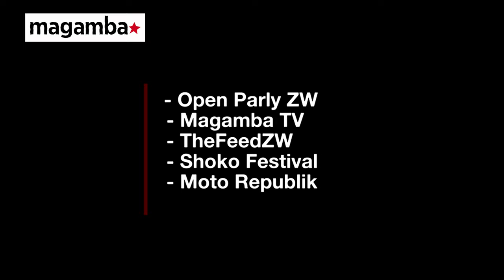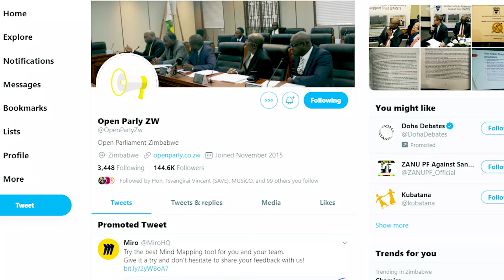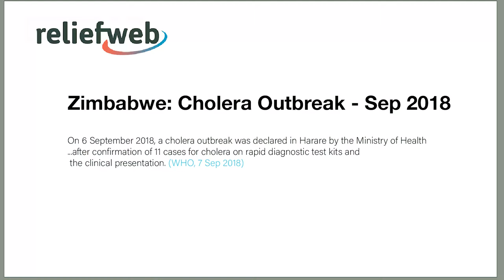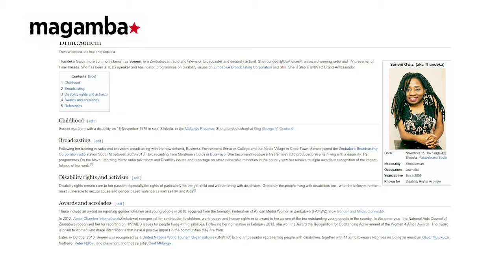Magamba Annual Report 2018 - A Crazy Year | Magamba TV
2018 was a crazy year - being an election year hyped up activity amongst the many events that took place including the death of main opposition leader Morgan Tsvangirai.
Magamba network's 5 project officers share their year's experiences.